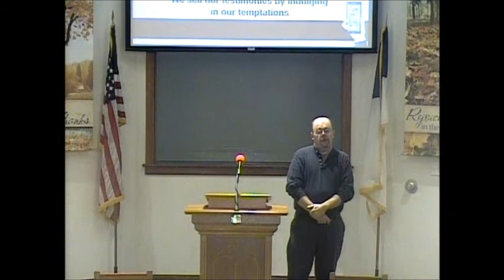Sermon: Selfie Centered (Worst Deal Ever!)